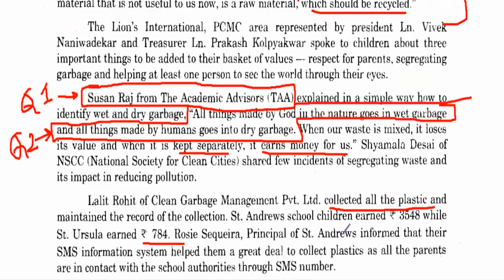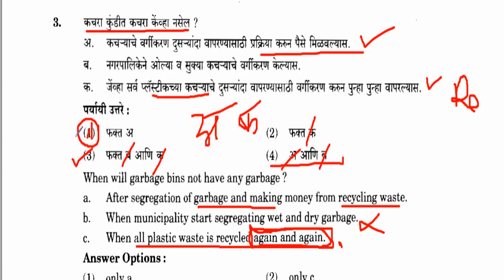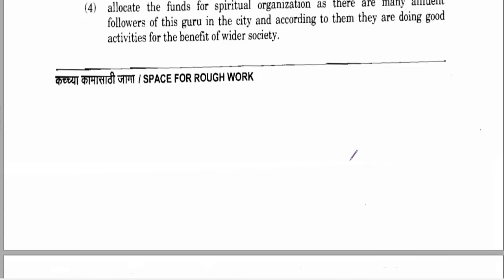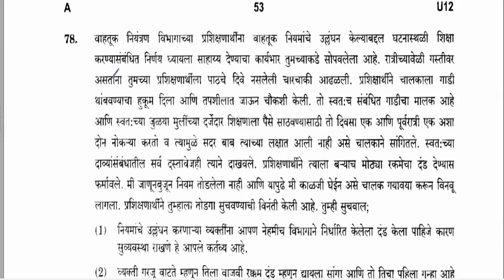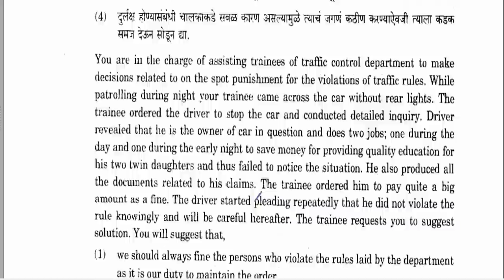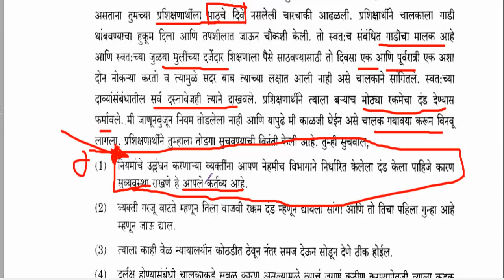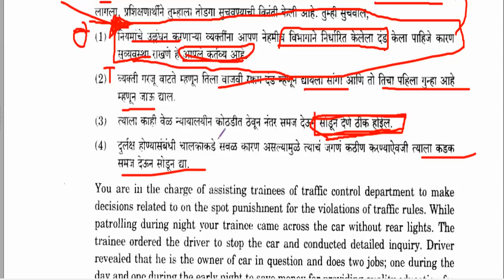राज्यसेवा पूर्व २०१९ CSAT वादग्रस्त CSAT MPSC pre2019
Please comment if you have anything to tell us:   Please make sure you speed post answers to MPSC before tomorrow end.